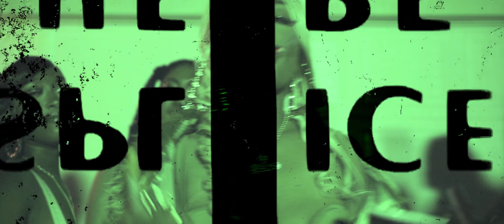Queen Key- FNF Freestyle | Presented by Upscale films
Production: @upscalefilm
Artist: @ QueenKey
Director: @azeezalayah
DP: @projectzeezy
Gaffer: @Afeez
Editor: @projectzeezy
BTS @nedra_ikhumen
On set Team Ahmed & Okkiki